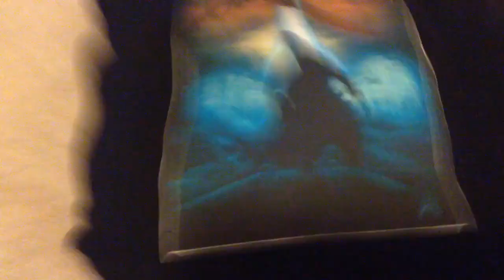My New Year's update/Christmas gift update 2018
Just a little something I did before 2018 ends and 2019 begins, I also want to thank my friend Marco for the inspiration of this video I hope you guys carry on your dreams for the rest your lives